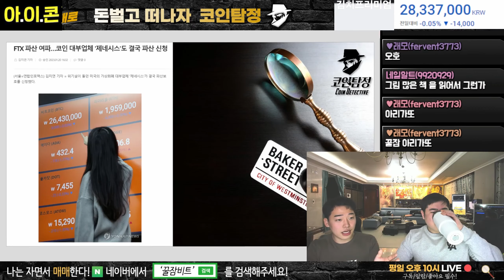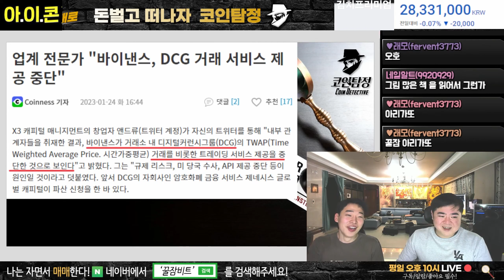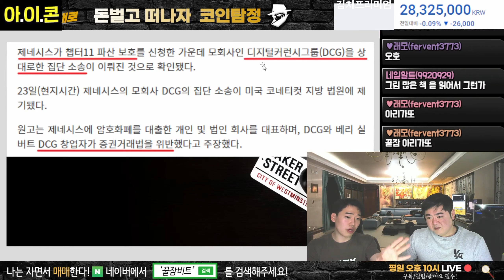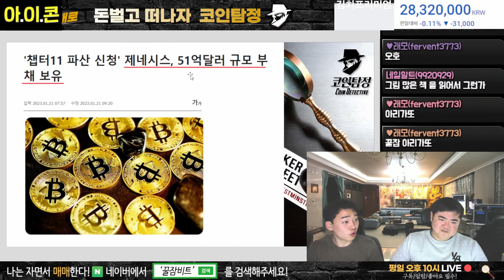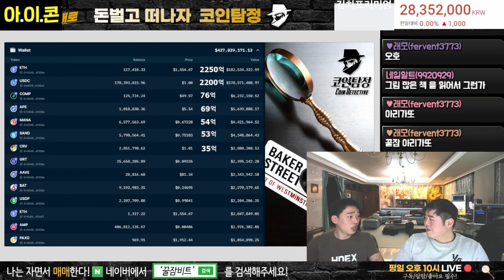디지털 커런시 그룹 침몰, 파산 진행